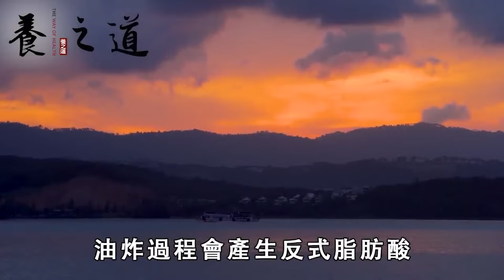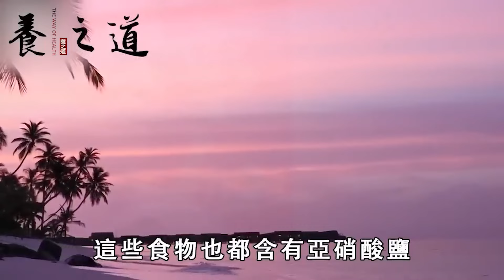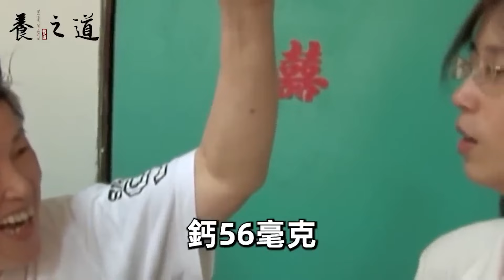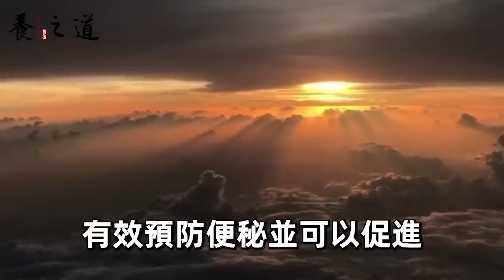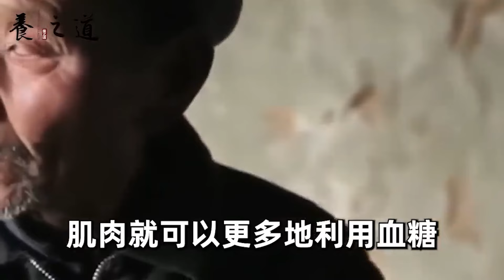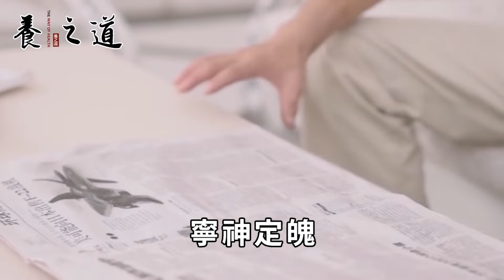血管堵老人味重的真凶，竟是這個常吃的早餐，趕緊看看快扔掉